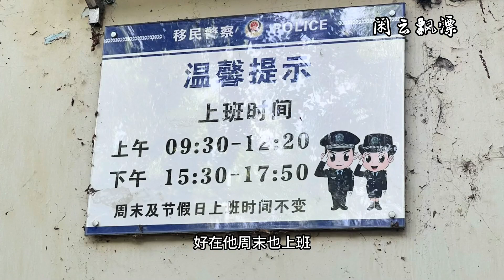妹子骑125踏板摩旅西藏，骑行3万公里保养一下，这状态真的太好了【闲云飘漂】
2023开启环球旅居，在路上生活学习创造赚钱
妹子骑125踏板摩旅西藏，骑行3万公里保养一下，这状态真的太好了
摩旅 环球旅行 西藏 旅行生活 旅居日常 踏板摩托车 中文频道# 我们强调了视频内容的专业性和安全性，以确保观众获得可靠的信息。